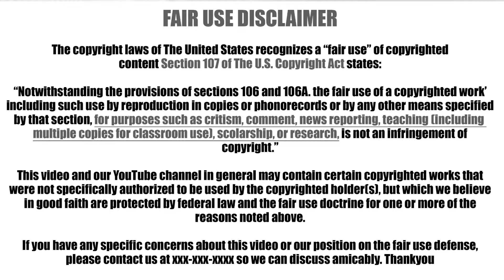TMZ Follows up with Molly Quirem over Lavar Ball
The Flicks Picks n the nitpicks